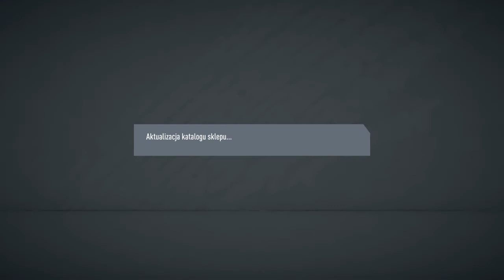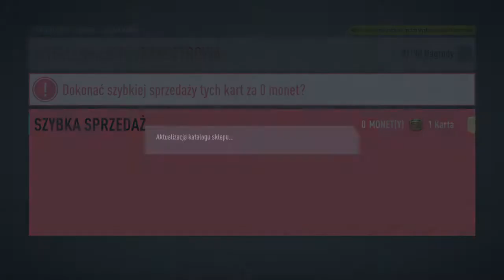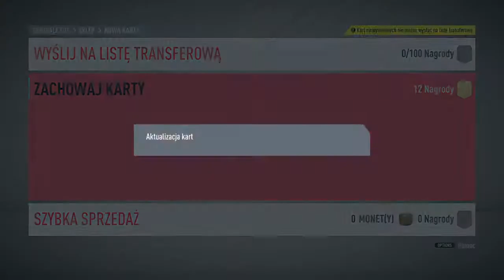Trafiłem TOTSa wartego 700k za DR!